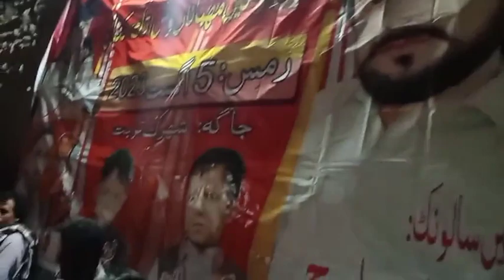Khair jan Baqri